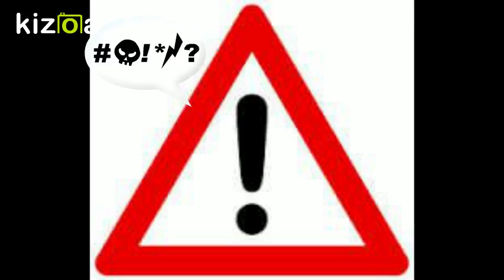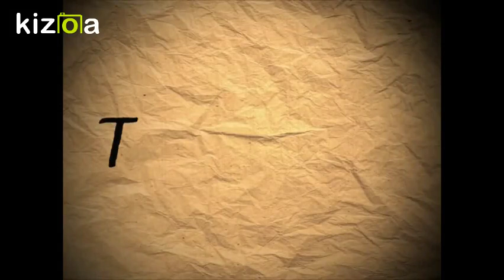Kizoa Video Editor - Movie Maker: SAMS M